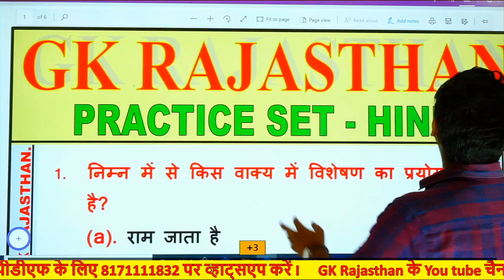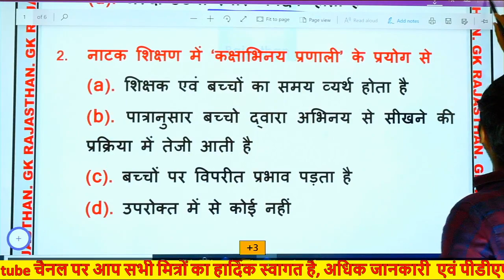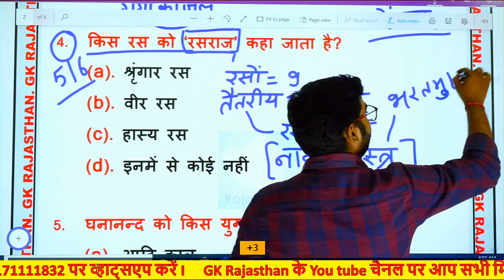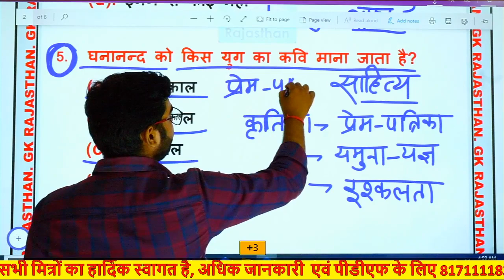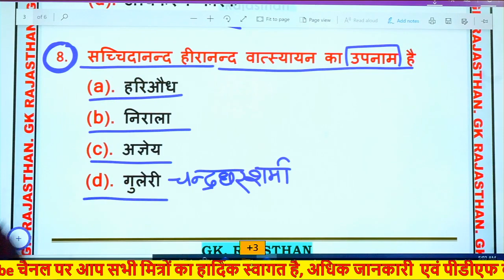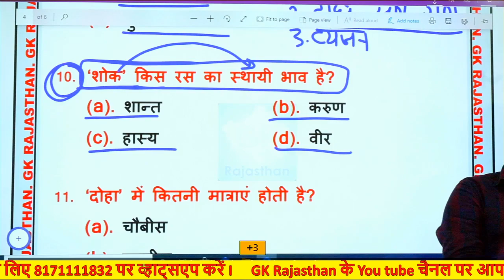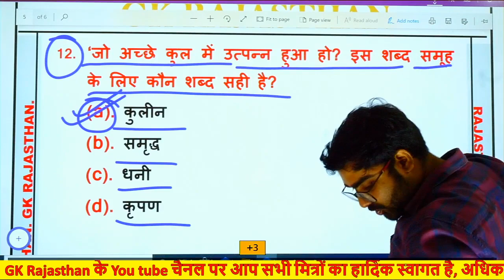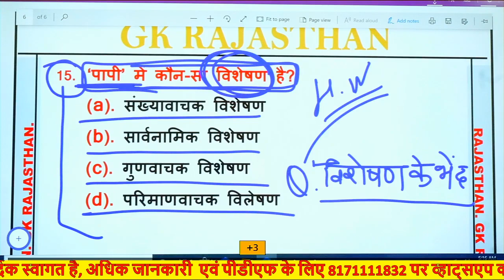हिन्दी भाषा अध्ययन एवं शिक्षण || REET/CTET Previous year Question 7|| GK Rajasthan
हिन्दी अध्ययन एवं शिक्षण||REET Previous year Question 07 || REET2020||REET HINDI/REET HINDI CLASS || Rajasthan Patwari||Art & Culture || best online classses in rajasthan || best rajathan patwari online classes || best ctet online classes in rajasthan || best pedagogy class in rajasthan||

ctet2020,Ctet online classes, ctet online class , ctet online class 2020,
rajasthan gk,
reet syllabus,
Special_tricksreet most important question // rajasthan gk most important question // reet online classes 2020
reet,
reet 2020,